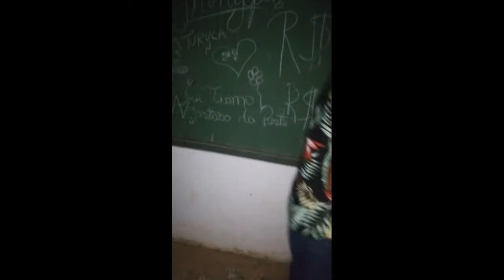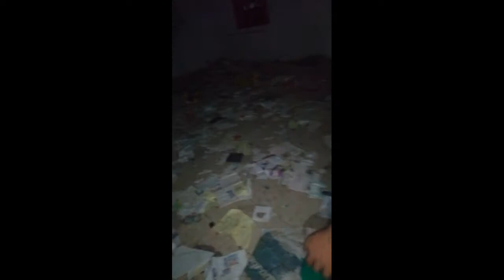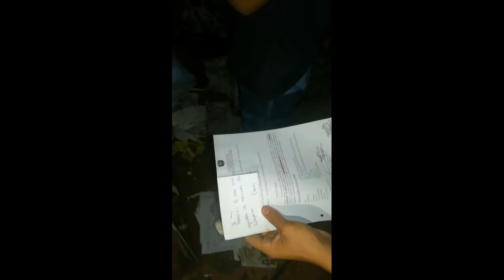Entramos Em Dois Locais Abandonado A Noite 👻😬Eae Vcs Teriam Coragem??